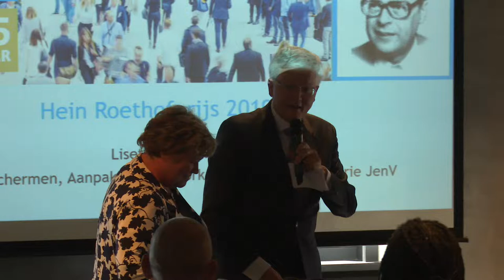CCV Congres Uitreiking Hein Roethofprijs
Het Katwijkse jongerenproject Shitzooi heeft de Hein Roethofprijs gewonnen. Het Centrum voor Criminaliteitspreventie en Veiligheid (het CCV) reikt deze prijs elke 2 jaar uit aan een organisatie of samenwerkingsverband dat op een verfrissende manier de sociale veiligheid verbetert. De prijs werd donderdag 27 juni uitgereikt op het jubileumcongres van het CCV in conferentiecentrum Mereveld in Utrecht.